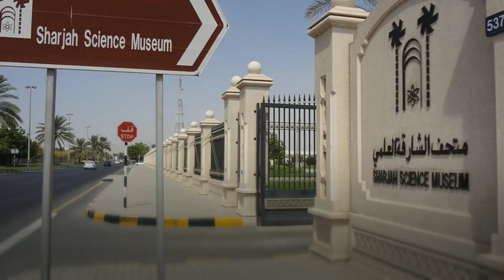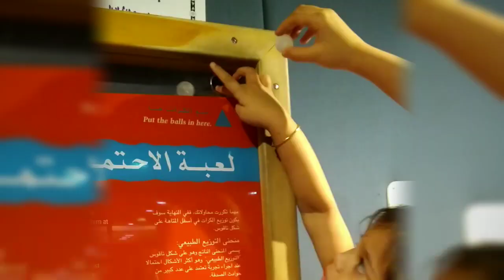Sharjah Science Museum tour with Swanandi and Siddhesh